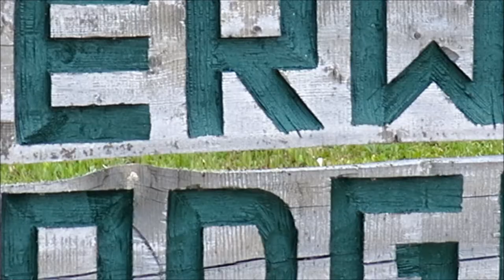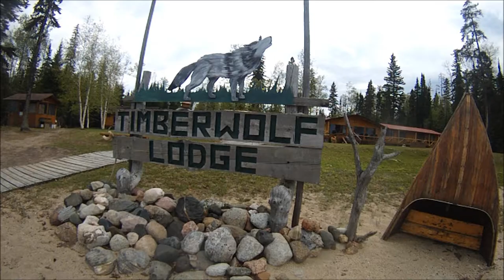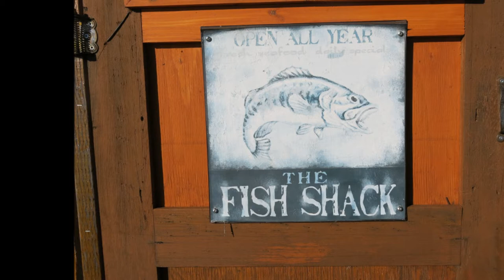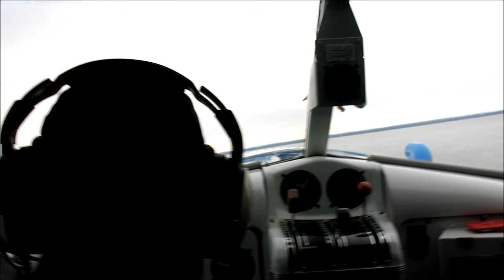Pike and Walleye Fly-In Lodge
Fly-in Fishing trip to beautiful Timberwolf Lodge on a lake in Northern Ontario called Nagagami Lake near Horne Payne Ontario, full of walleye and pike this video is from my trip May 30 - June 3, 2015 we had all 4 seasons in those days but with that came some awesome fishing.
At Timberwolf Lodge all you have to do is fish, meals and fish are taken care of.

This is a must for any one looking to do a fly-in look up